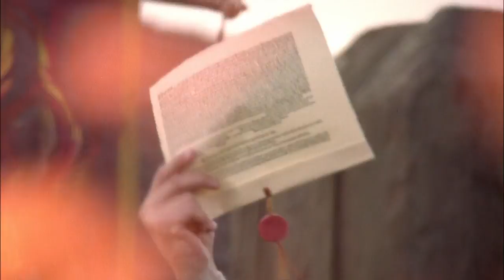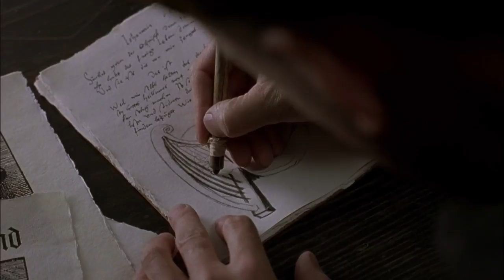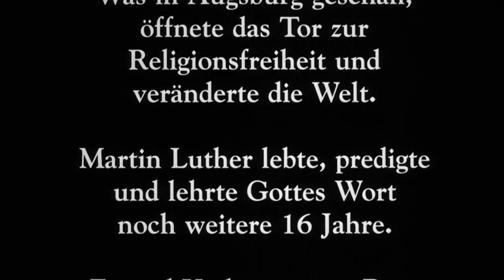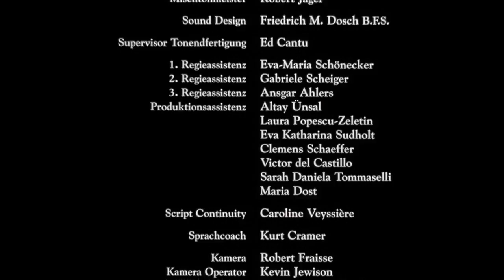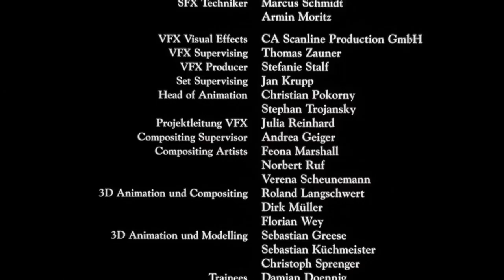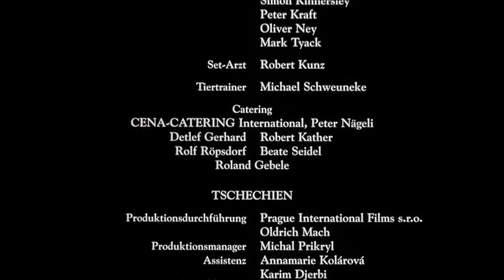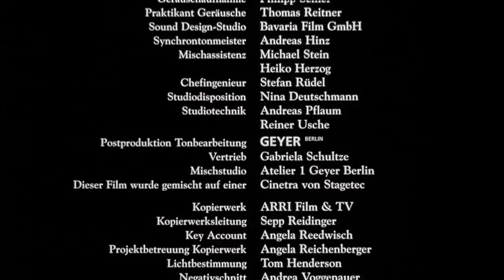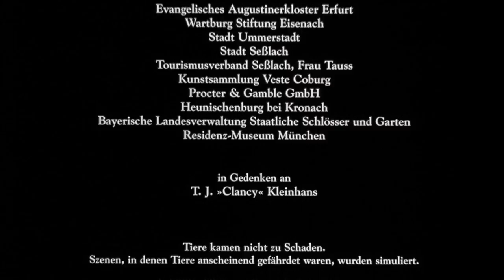Luther 2003 720p BluRay full movie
martin luther protestant